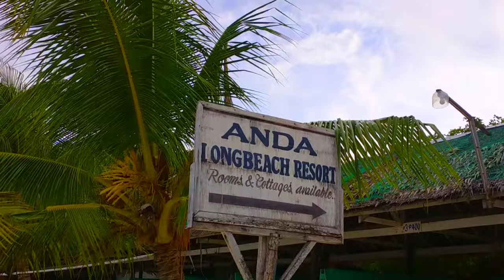Dami pla pangalan Ang resort na ito..kala ko isa lang hahaha.ANDA.diko alam#boylugawvlog